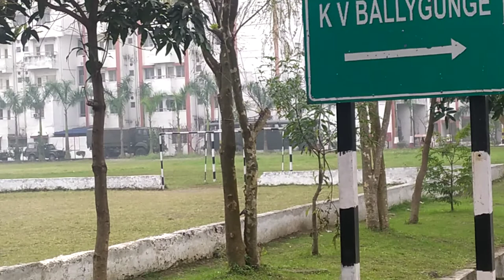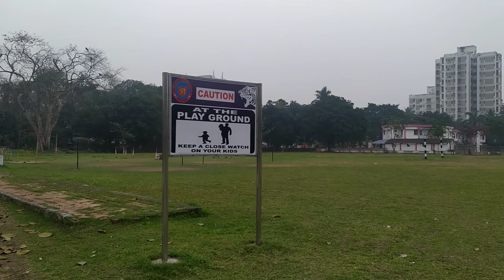Kolkata Ballygunge army camp